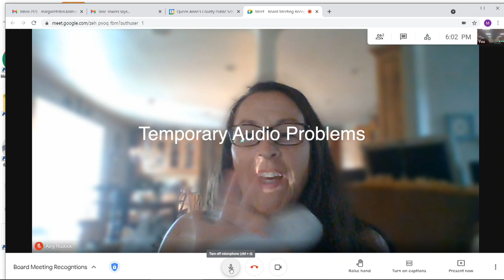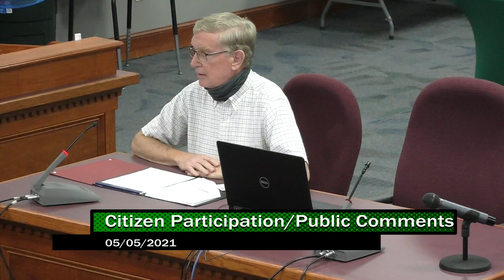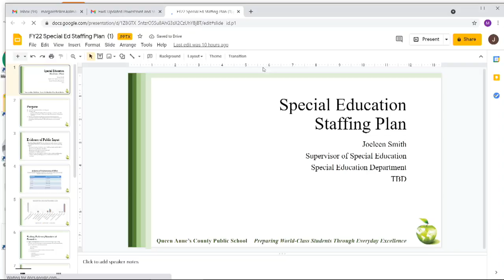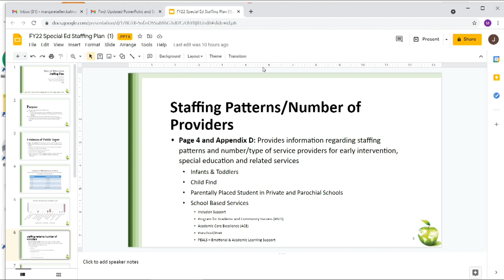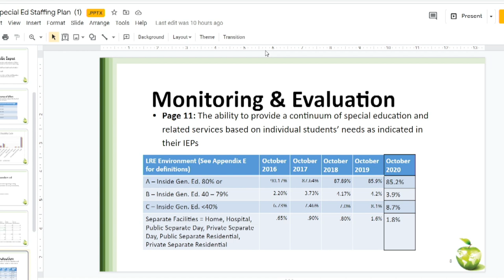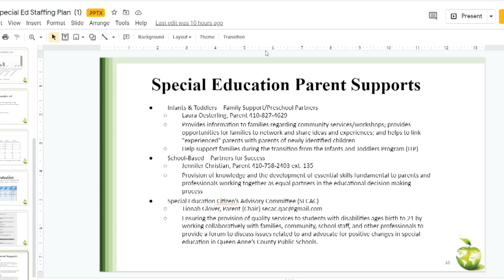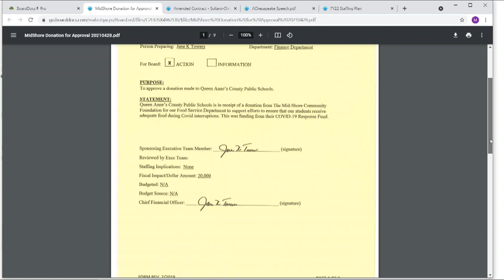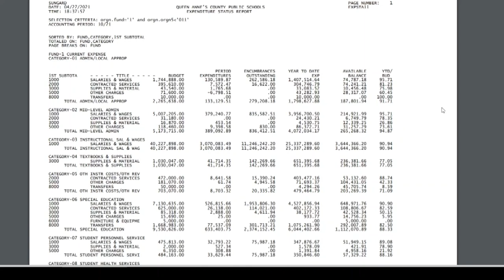QACPS Board Meeting 5 5 2021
Board of Ed Meeting 5 5 2021
Recognitions, Special Ed info, Policies, Contracts